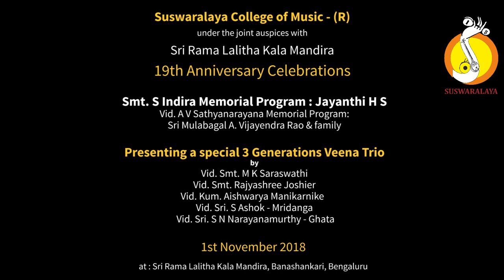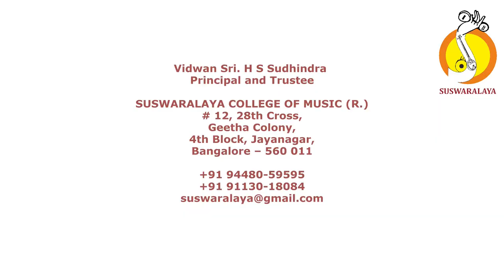2 SHRI MAHAGANAPATHIM ATANA ADI HHH MYSORE JAYACHAMARAJENDRA WODEYAR